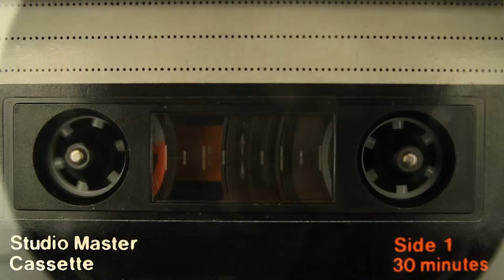Talk to me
Played about  with a bit of Swing beat, Industrial and House sounds - wanted to build something different.
Very interesting results on a few short tracks I built, ideal for visual art...

Currently made four short clippy what not videos...
Random mixture of free footage online, edited to follow the music.